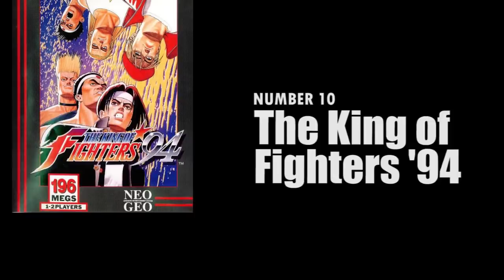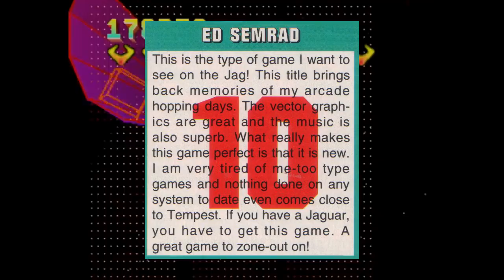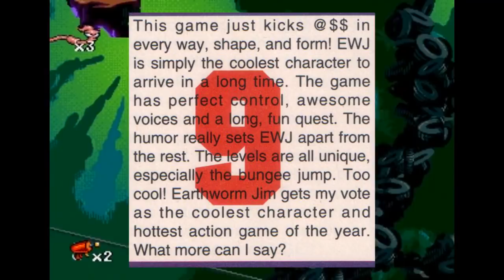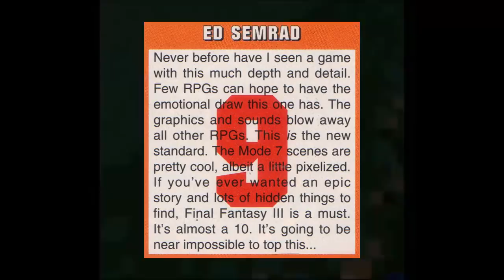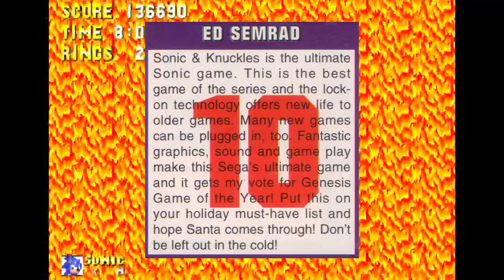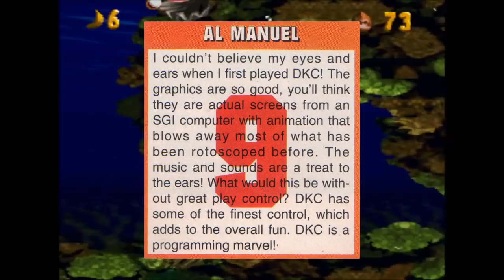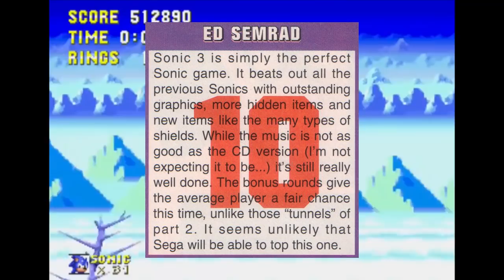Electronic Gaming Month's Top 10 Reviewed Games of 1994 - Defunct Games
The year is 1994 and Simba is learning all about the Circle of Life. It was the year when Friends dominated network TV, Pulp Fiction changed cinema forever and Sabotage made the Beastie Boys a household name. But we're not here to set it straight, this Watergate, I can't stand rocking when I'm in here because your crystal ball ain't so crystal clear, because today we're counting down Electronic Gaming Monthly's top 10 reviewed games of 1994. Listen all of y'all it's a sabotage!

Featuring: